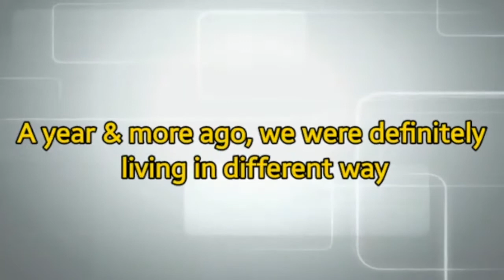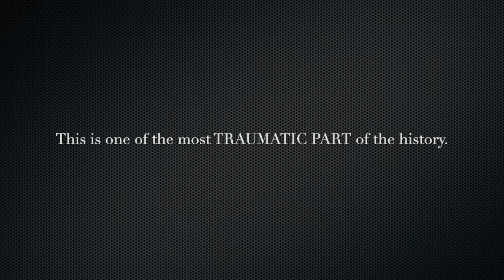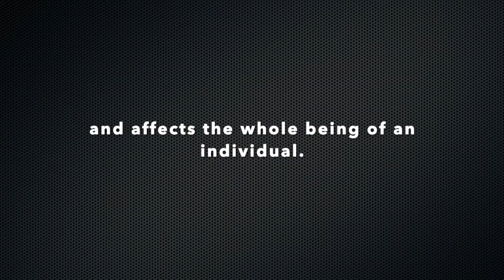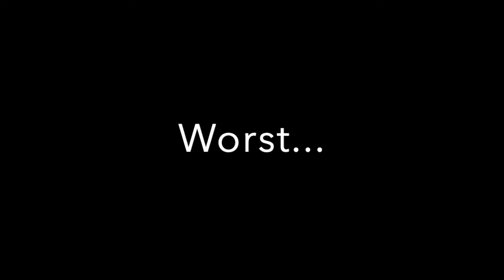MENTAL EXHAUSTION OF THE HEALTHCARE HEROES| indaychangge